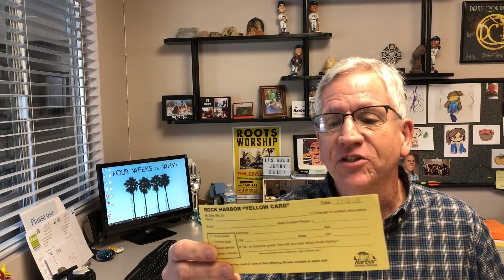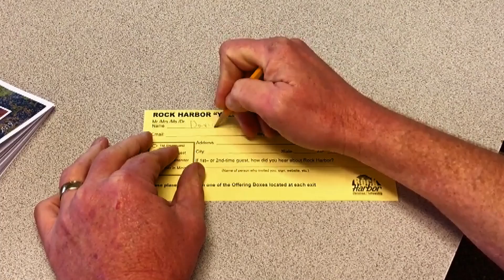RHCF Announcements: January 20, 2019